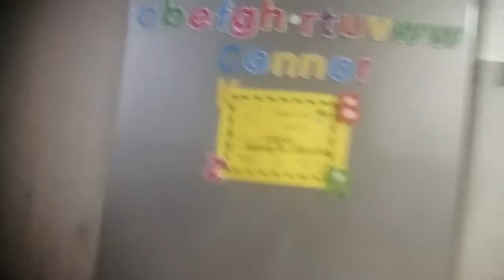02 March 2021